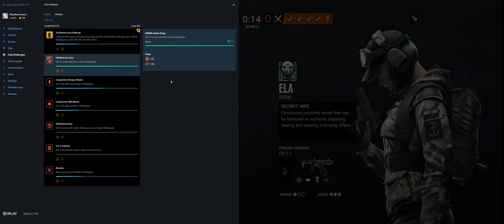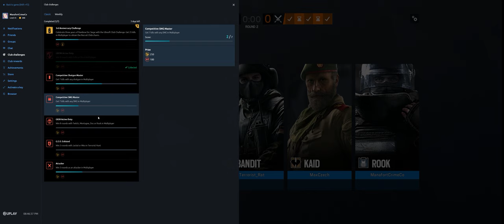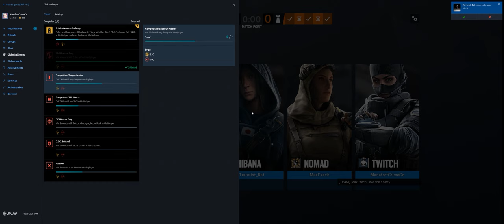Rainbow Six Siege + Part 3032 + Fortress TDM Secure + Wind Bastion pcgaming crew